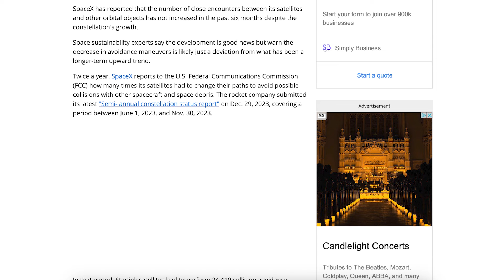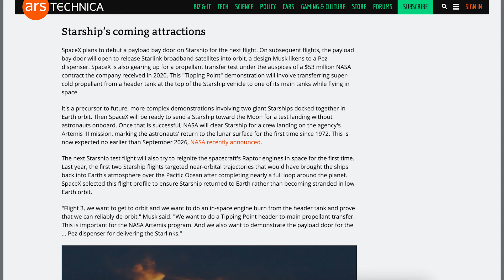SpaceX Starship Updates! More Tanks Delivered to Starbase For Orbital Tank Farm! TheSpaceXShow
Welcome to the latest SpaceX Starship updates video from TheSpaceXFans. We have a launch and some other updates for the standard SpaceX news. Over in Boca Chica, work continues with infrastructure with more tanks delivered to Starbase! Sit back and enjoy!

Sources / Accreditations:
SpaceX. Liftoff! X. SpaceX. January 15, 2024.

SpaceX. Falcon 9’s first stage has landed on the A Shortfall of Gravitas droneship. X. SpaceX. January 15, 2024.

Mary (BocaChicaGal) & Sean Doherty & Starbase Live. More Huge Tanks Delivered to the Orbital Tank Farm | SpaceX Boca Chica. YouTube. NASASpaceflight. January 17, 2024.